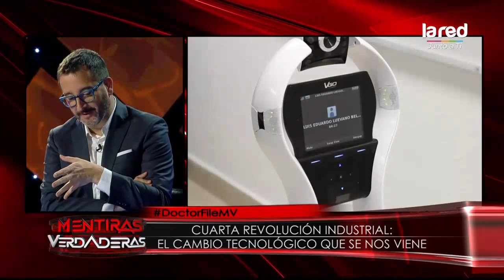Cuarta Revolución Industrial: Robots podrían sustituir a los profesores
El futuro suena como un tema lejano, pero la tecnología y sus avances son incalculables e impensados para muchos, en algunos años más las escuelas podrían estar llenas de robots, los autos podrían manejarse solos y trabajos comunes realizados por personas, estarían siendo sustituidos por máquinas, conoce detalles en la nota.